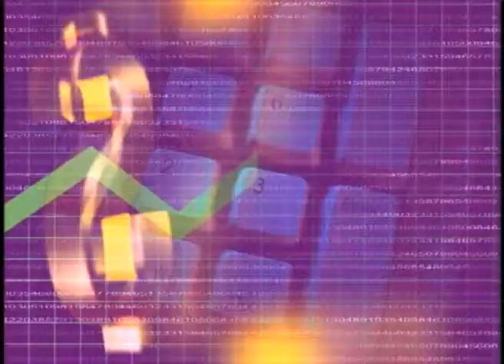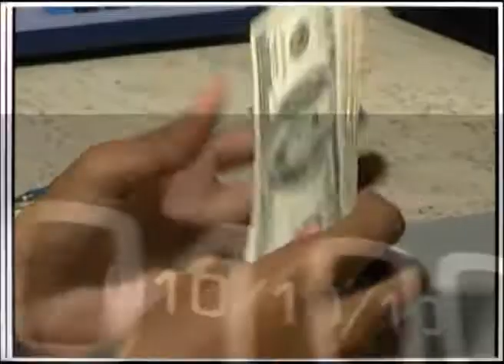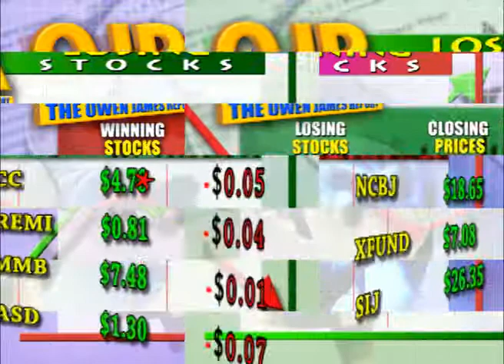Japan boosts Jamaica's Sea Island Cotton industry with US$106,000 grant - OJR FEB 18 2014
Japan boosts Jamaica's Sea Island Cotton industry with US$106,000 grant - The Owen James Report - February 18, 2014

**Amidst what's seen as huge market demand for West Indian Sea Island Cotton, and in a bid to revive the industry, the Japanese Government today granted 106-thousand U.S. dollars to the Jamaica Agricultural Development Foundation to allow for much needed technical support to farmers.
**The Bank of Jamaica is projecting that the pace of economic growth experienced in the December will continue in the March quarter and that overall growth for the full fiscal year could reach 1 percent. The economy is estimated to have grown by 1.4 percent in the December quarter.